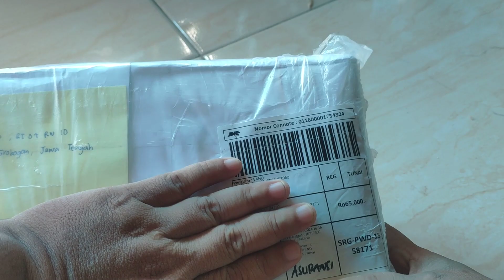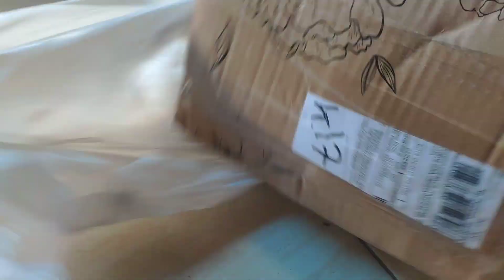Unboxing Paket Xioami Pad 5 dari p vano jaksel untuk di install dualboot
Video ini Hanya sebagai dokumentasi saja/ Bukti Paket yang saya terima,
Isi Paketan Xiaomi Pad 5 dari p vano jaksel
untuk diinstall Windows 11 dan android dual boot